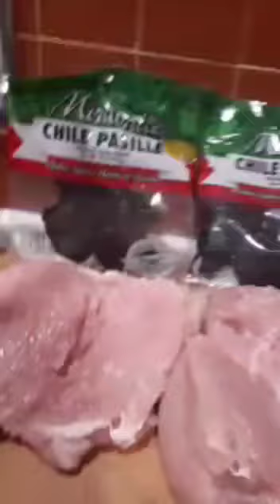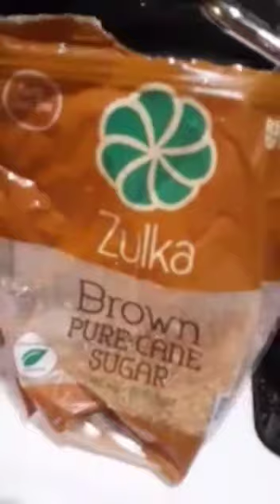Cómo Hacer Mole Dulce de Jalisco | Recetas de Familia